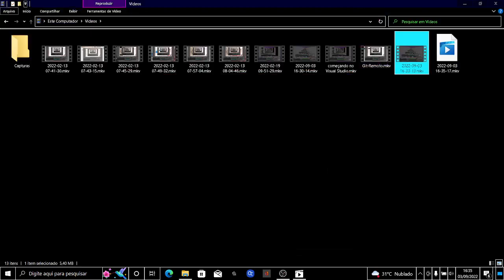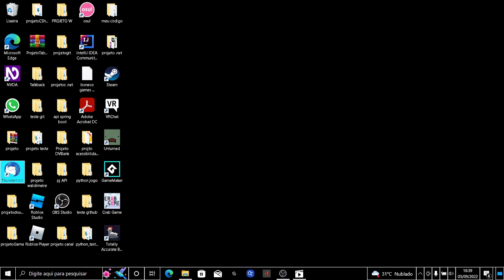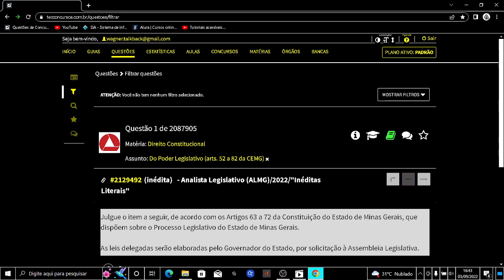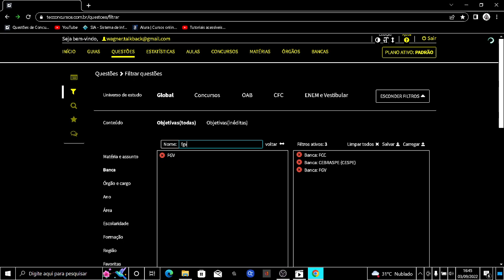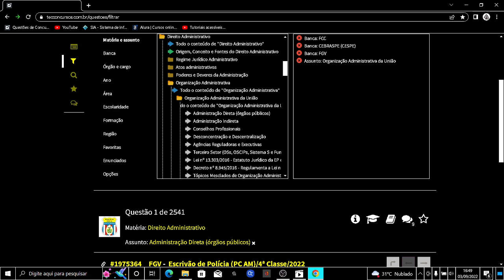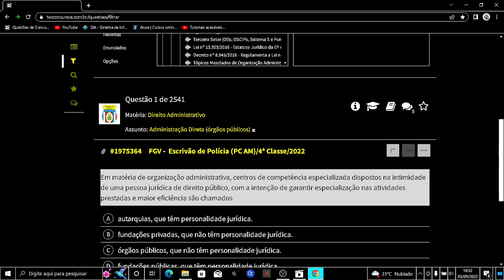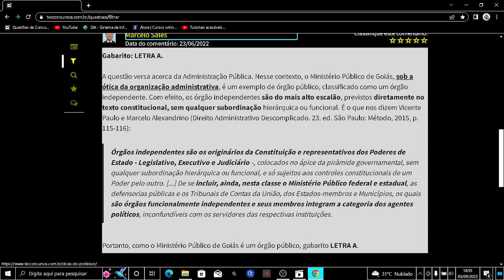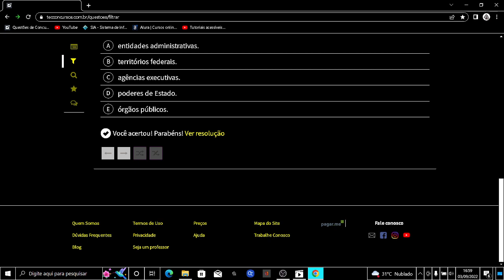plataforma de estudos TecConcursos, mais questionamento sobre metodologias de pessoas do meio DV!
Venho por meio desse vídeo fazer uma demonstração do site/plataforma TECConcursos, que é uma forma fantástica de estudar para concursos públicos, acredito que até a melhor em acessibilidade. Também nesse vídeo faço algumas colocações sobre pessoas/cursos/grupos que existem por aí, que mais segregam as pessoas com deficiência visual do conhecimento que de fato ajudam, dando uma falsa impressão que tem propriedade no que falam!
No meu caso não me considero nenhum especialista em concursos públicos, todavia, já passei em alguns e fui nomeado, coisa que falo no  vídeo.

EMPRESAS PARCEIRAS:

God Time Personalize

Instagram.com/godtimepersonalize

WC Produções e Consultorias.